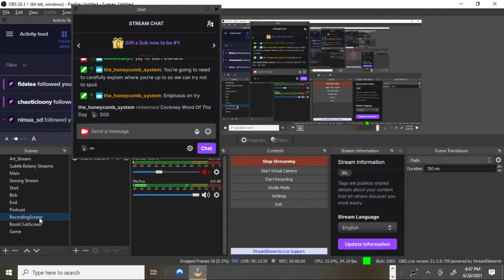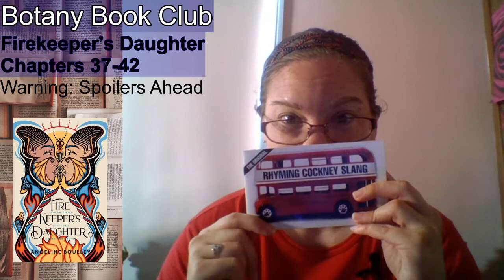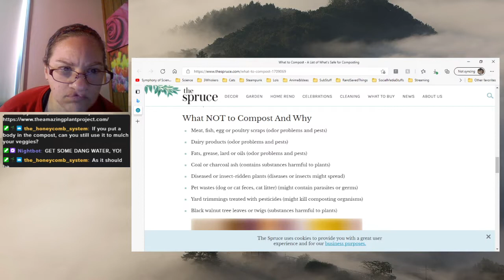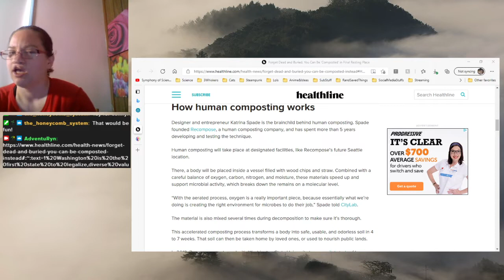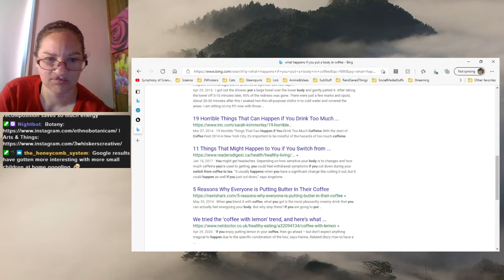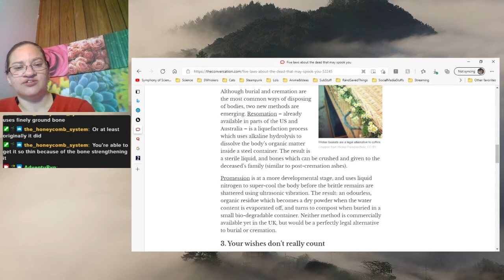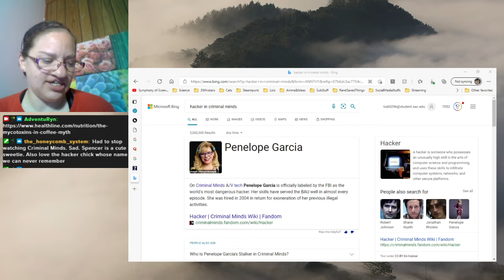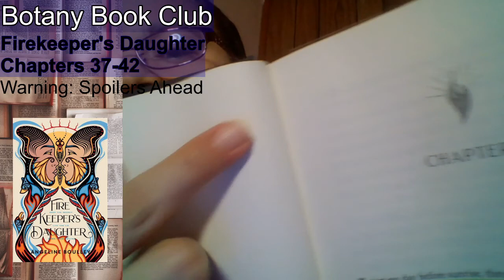Botany Book Club Discussion: Firekeeper's Daughter [pt 5]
This is part 5 of 6 from when we were reading Angeline Boulley's Firekeeper's Daughter last year for Botany Book Club, over on Twitch

TW for discussions of heavy topics, including SA, drugs and alcohol and their impacts on communities, and indigenous residential schools.  Also, be aware that while I tried to cut out instances, there are times that my brain got stuck on one or more of these topics and spiraled for a bit. We've since sorted that out in more recent streams but know going in that that is sometimes a thing.

Also, I would recommend that any outsiders to Ojibwe culture read supporting info before or during the book.